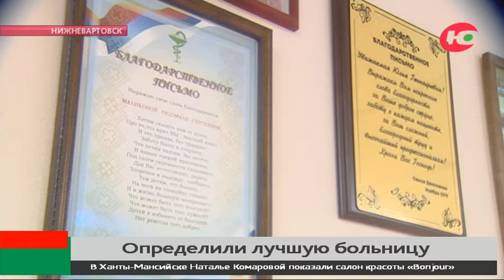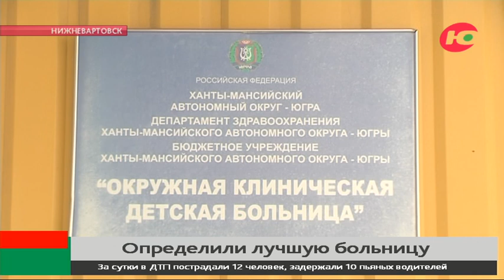Нижневартовская ОКДБ третий раз получила знак качества «Лучшее - детям»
Нижневартовская окружная клиническая детская больница получила знак качества «Лучшее - детям». Право на его использование предоставляют на 2 года. Участников добровольной системы сертификации оценивают в первую очередь с точки зрения безопасности и надёжности услуг. Инициатор конкурса - Общественная палата России.